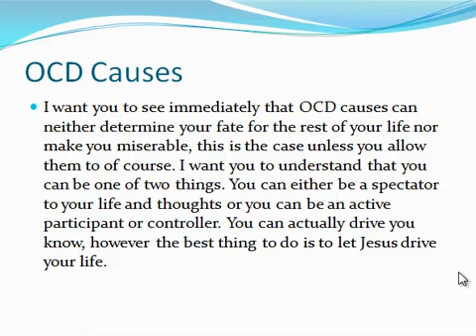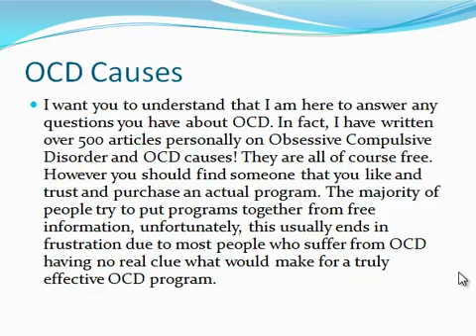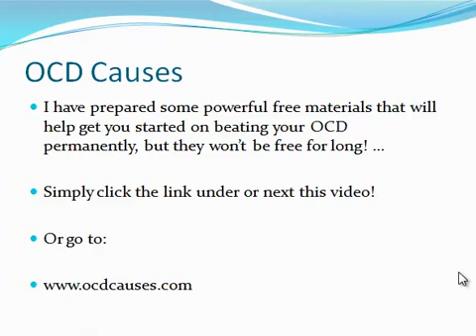OCD Causes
OCD causes a large amount of experiences and vary from person to person. You know yourself and you know what you...